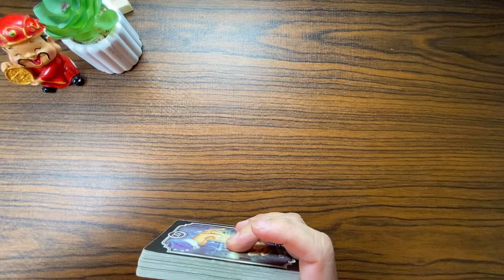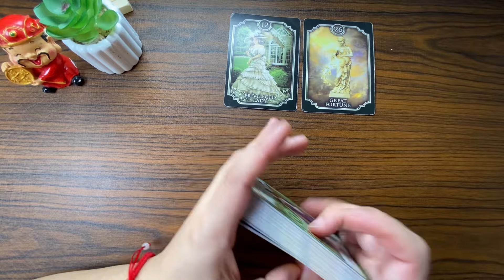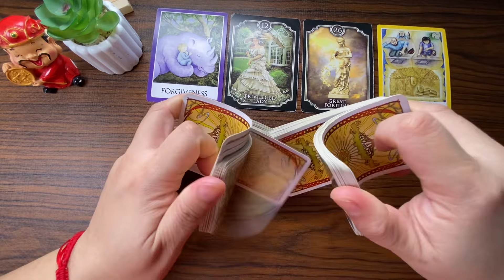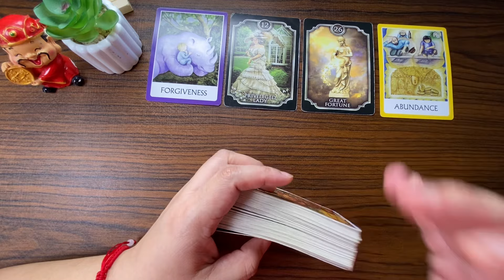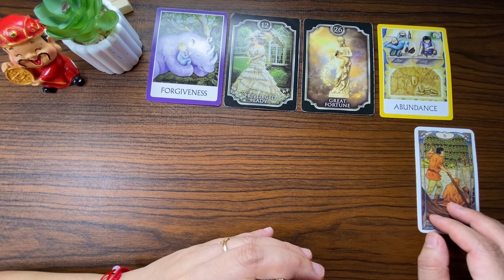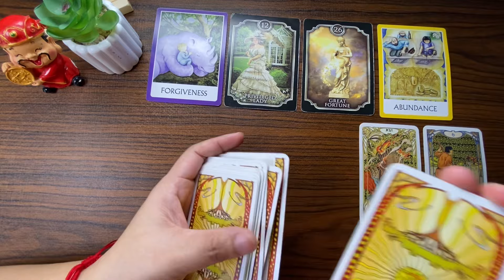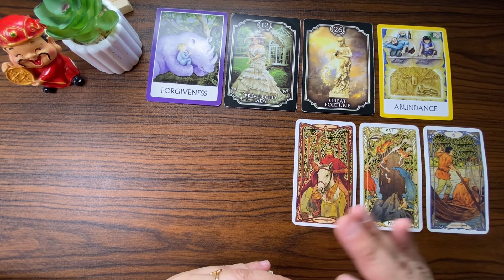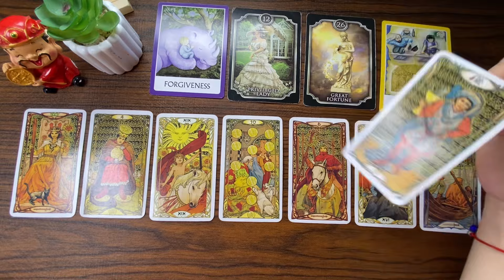JANUARY 27-28, 2024 FIRE Signs(♌ Leo ♈ Aries Sagittarius ♐) Daily KAPALARAN888 Tagalog Tarot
Hello everyone!

Aries : March 21 – April 19
Taurus : April 20 – May 20
Gemini : May 21 – June 20
Cancer : June 21 – July 22
Leo : July 22 – August 22
Virgo : August 23 – September 22
Libra : September 23 – October 22
Scorpio : October 23 – November 21
Sagittarius : November 22 – December 21
Capricorn : December 22 – January 19
Aquarius : January 20 – February 18
Aquarius : February 19 – March 20

 JANUARY 27-28, 2024   KAPALARAN888 TAROT READING   Daily Tarot Reading(Fire Signs)Leo-Aries-Sagittarius Gabay Kapalaran Ngayong Araw